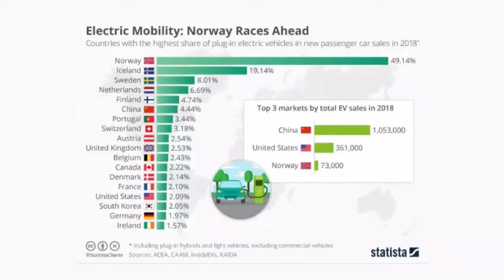Are Electric Cars outpacing Traditional Cars | Informally Formal | Akber Hakim | Sohail Hasnie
Host: Akber (AL) Hakim - An Educator, An Environmentalist, and An Entrepreneur, But A Leadership Coach by Passion. He is currently the Managing Director and CEO of Engineering Resources International (ERI) Ltd. He is the Founder and Head Coach of the Centre for Leadership (C4L) where he works as a leadership consultant and a change agent. He also serves on the boards of several organizations and is active in many others, including business chambers and trade organizations. He currently serves as the President of the Bangladesh Philippines Chamber of Commerce & Industry (BPCCI). His ‘Informally Formal' is the first English language social media platform of its kind in Bangladesh.
Over the last two decades, he has spoken extensively on the subjects of Success and Leadership across the globe and has trained thousands. A prolific speaker and a sought-after mentor, he is also a thought leader who has made it his mission to change the way the world thinks by changing the way a person thinks, one person at a time.

Guest: Sohail Hasnie, Principal Energy Specialist, Asian Development Bank (ADB), Philippines.

ˍˍˍˍˍˍˍˍˍˍˍˍˍˍˍˍˍˍˍˍˍˍˍˍˍˍˍˍˍˍˍˍˍˍˍˍˍˍˍˍˍˍˍˍˍˍˍˍˍˍˍˍˍˍˍˍˍˍˍˍˍˍˍ
ˍˍˍˍˍˍˍˍˍˍˍˍˍˍˍˍˍˍˍˍˍˍˍˍˍˍˍˍˍˍˍˍˍˍˍˍˍˍˍˍˍˍˍˍˍˍˍˍˍˍˍˍˍˍˍˍˍˍˍˍˍˍˍ